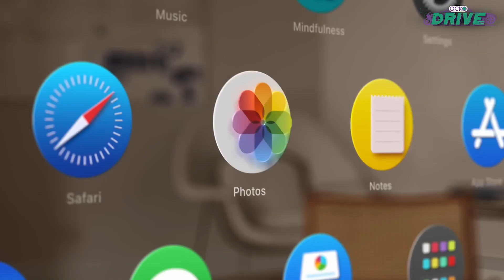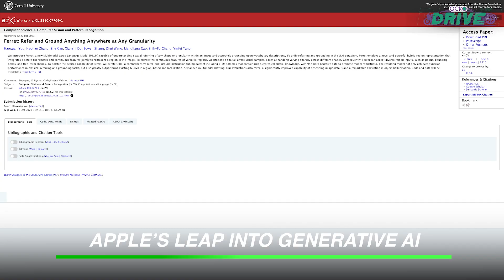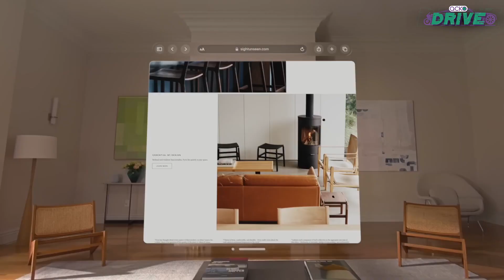2024's Leading Tech Trend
The year 2023 marked the rise of generative AI, but 2024 is poised to take it a step further by integrating it into specially designed hardware. In addition, VR and AR headsets are expected to gain renewed attention, especially with Apple's upcoming release of the Apple Vision Pro. Adding to the momentum, ex-Apple employees have established Humane AI, an AI hardware startup planning to launch its AI pin in 2024. Meanwhile, Apple's former design chief, Sir Jonathan Ive, is collaborating with Sam Altman and OpenAI to develop a new gadget for ChatGPT.

Amid these developments, Apple is gearing up to compete with tech giants Microsoft and Google in the generative AI arena. It has engineered a software architecture that allows Large Language Models (LLMs) to operate efficiently on its own silicon. Additionally, Apple is collaborating with Cornell University on an LLM project named Ferret and has developed an in-house search engine, Ajax. These efforts are expected to culminate in an advanced GenAI-enhanced Siri, designed to work seamlessly with all of Apple’s hardware in 2024, including the much-anticipated Apple Vision Pro.